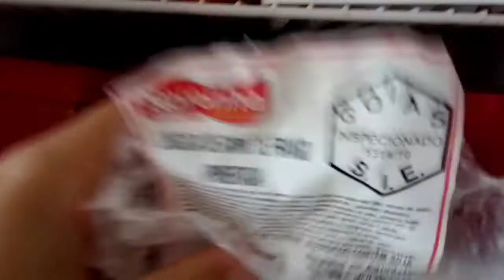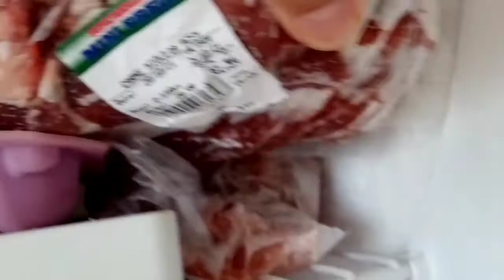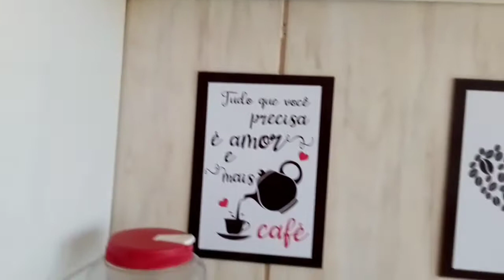vlog da tarde vem comigo preciosidades ♥️